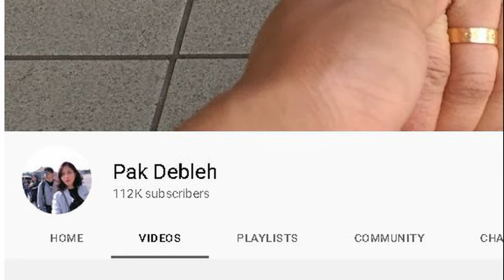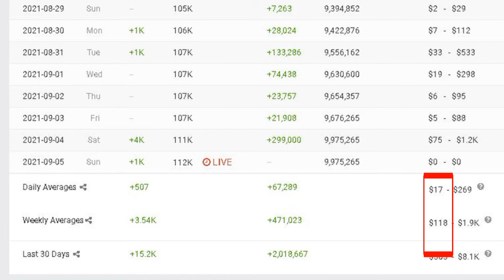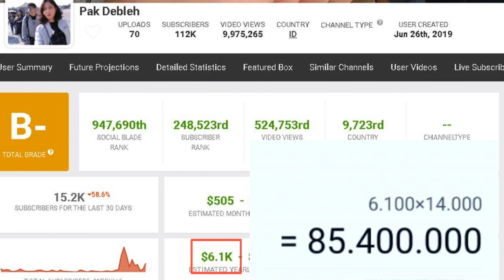gaji suami isayang 123 atau pak debleh terbaru dari youtube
pada video kali ini membahas gaji suami isayang atau pak debleh terbaru dari youtube berdasarkan data socialblade.